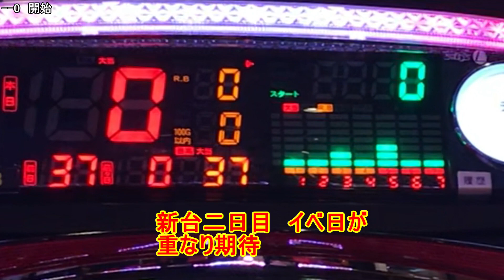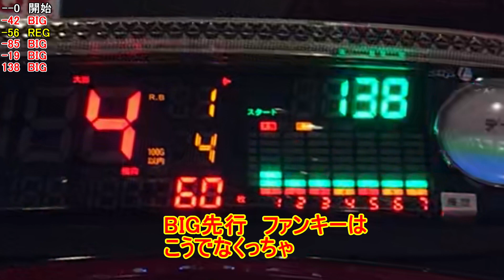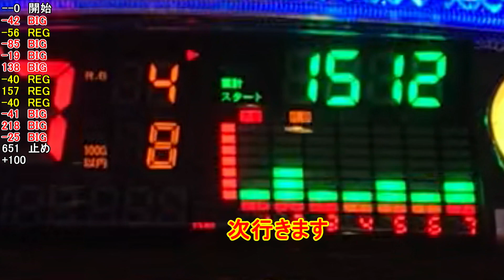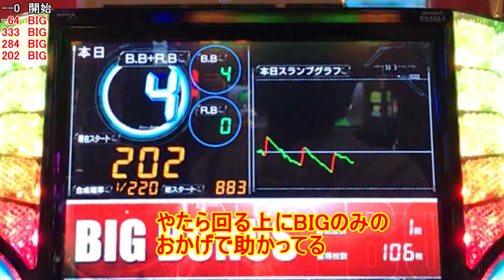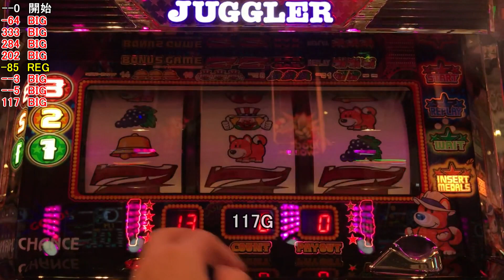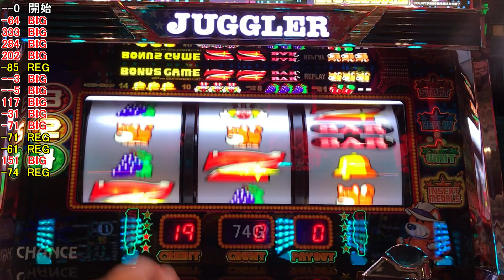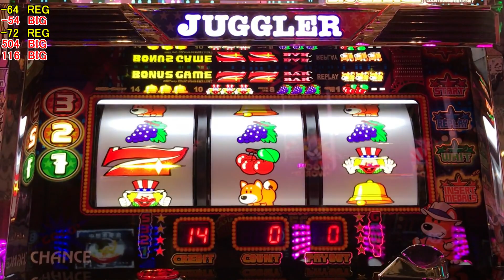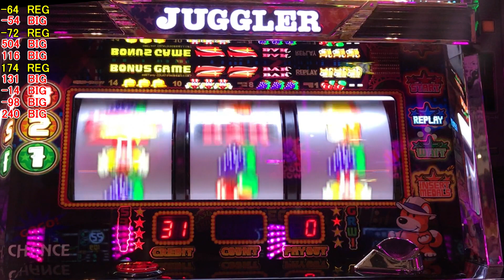来店強イベ！さぁプレミアム設定６来い！！ ファンキージャグラー２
実践機種は　ファンキージャグラー２　実践は47秒から

【動画の目次】

0:00 オープニング
0:47 ジャグラー実践
12:31　エンディング